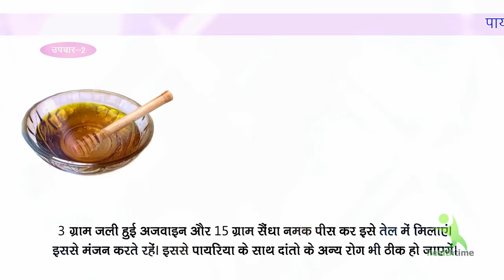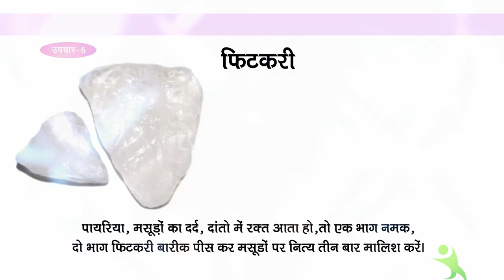4 दिन में पायरिया से पाएं मुक्ति payriya ka ghrelu upaye dental problems